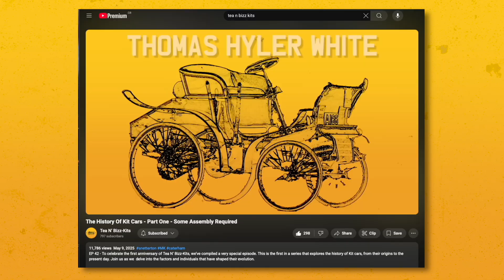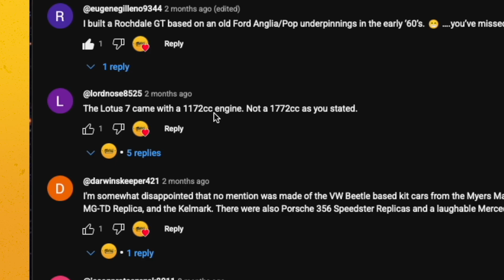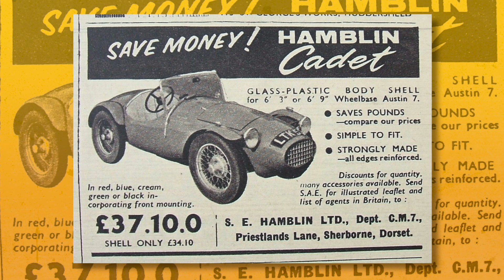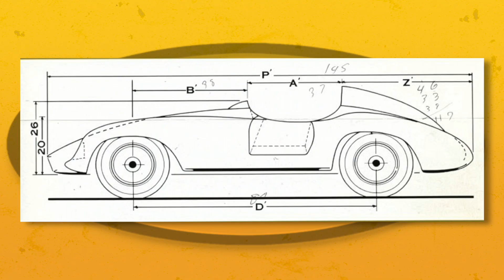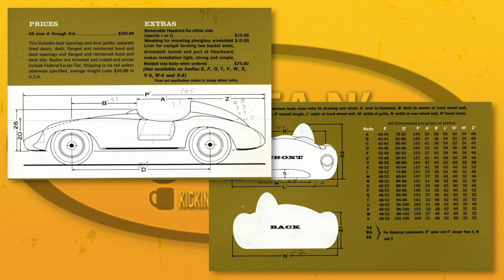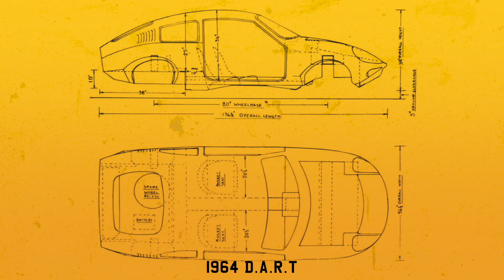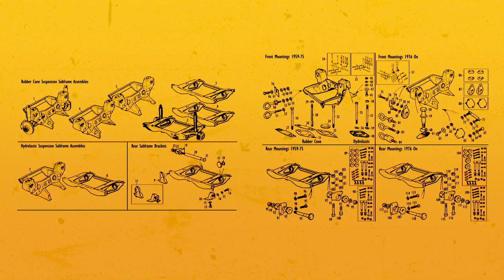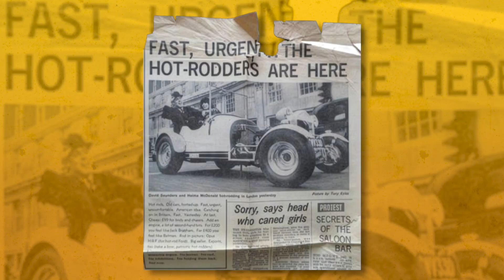The History Of Kit Cars Part 2 - The 1960s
Join us as we continue our journey into the history of Kit Cars.
In this episode we focus on some of the lesser talked about models from the 1960s including the Mini Marcos anf Opus HRF.

0:00 Intro
1:07 Thanks
1:37 The Aftermath or World War II
1:51 Affording a Sports Car
2:52 The Iconic 1960s
4:05 Devin Enterprises
5:27 The D.A.R.T / Mini Marcos
7:30 The GTM Coupe
9:06 The Opus HRF
10:55 Conclusion

Written, Edited and Narrated by​⁠​⁠ @DJSHORTY79

Some relevant links to resources for those that want to dig deeper -
Neville Trickett tribute - @
Classic Cars and Recreations - @andrecreationsportscars
21 classic great British kit cars - @/21-classic-great-british-kit-cars
10 Great Classic Kit Cars - @s/lists/biy-10-great-classic-kit-cars/
History of the Mini Marcos Family -
@/dt.html
GTM Owners Club - @ry-behind-gtm
The story of the Cox GTM Coupe - @/10/the-story-of-the-iconic-cox-gtm-coupe